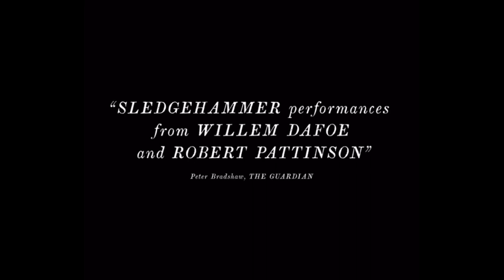Top Film 2021! Et plus…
Cette vidéo est un Bilan 2021 | L’avenir 2022 | Top film 2021 | Coming Out transgenre

Mon Coming Out de Femme Transgenre!
2022!
Mon Coming Out et le Top Film 2021 T^T

Vidéo 2022
Bonne année 2022 et aujourd’hui au programme de cette vidéo face-cam.

Le Réalisateur Tristan puis Réalisatrice Justine

Time Code :

0:02 = 2022
0:50 = Mon Coming out Transgenre
9:34 = Top Film 2021
16:35 = 10. MATRIX RESURRECTIONS
18:03 = 9. OLD
19:25 = 8. BENEDETTA
20:53 = 7. DUNE
21:55 = 6. THE SUICID SQUAD
23:12 = 5. THE FATHER
24:20 = 4. THE FRENCH DISPATCH
25:07 = 3. ANNETTE
26:14 = 2. WEST SIDE STORY
27:19 = 1. TITANE